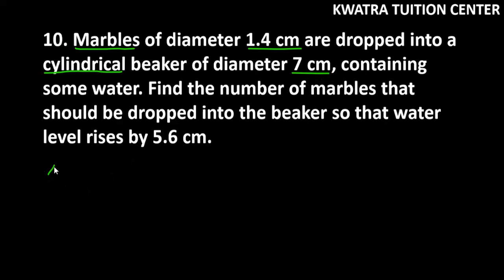10. Marbles of diameter 1.4 cm are dropped into a cylindrical beaker of diameter 7 cm, containing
10. Marbles of diameter 1.4 cm are dropped into a cylindrical beaker of diameter 7 cm, containing some water. Find the number of marbles that should be dropped into the beaker so that water level rises by 5.6 cm.